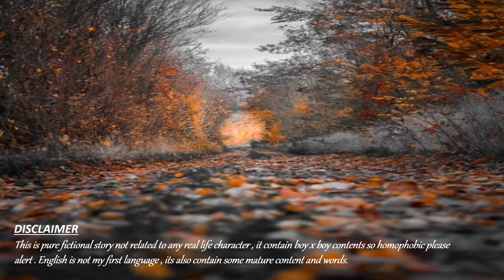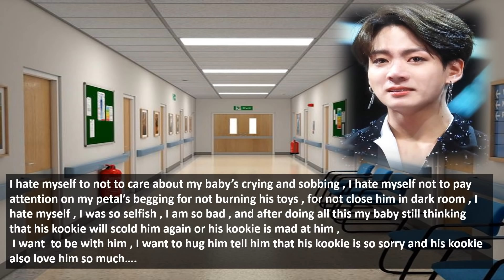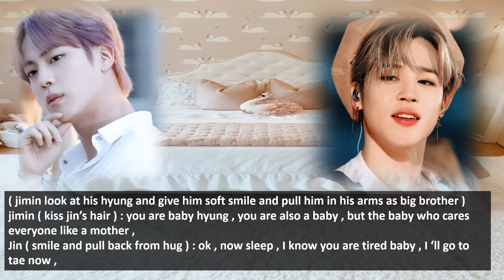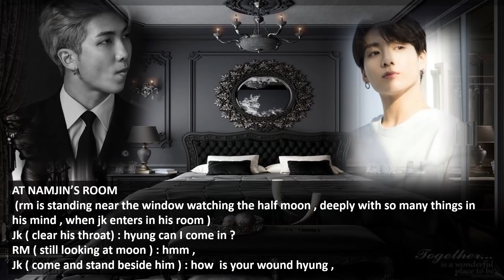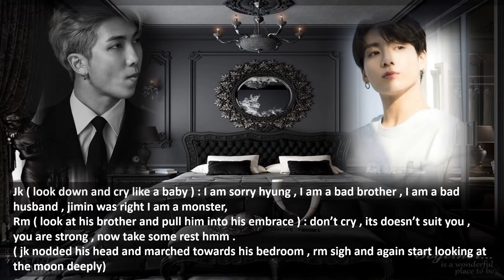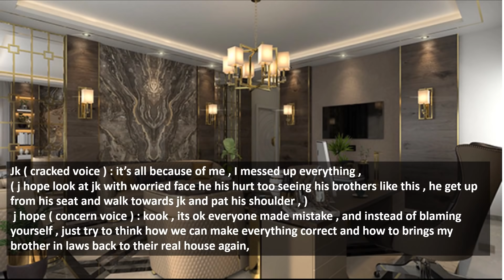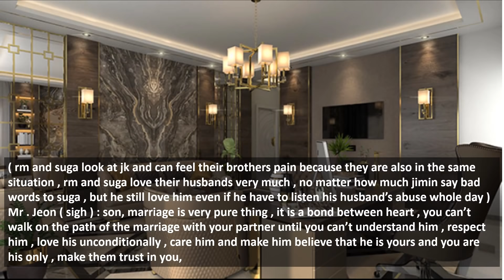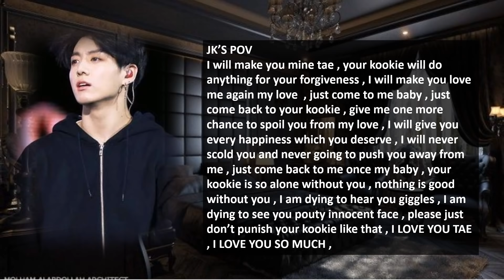MAFIA'S HEARTBEATS EPISODE 7 taekook yoonmin namjin series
(pictures and music doesn't belong to me)
 purple you always  bubbles 💜💜💜💜